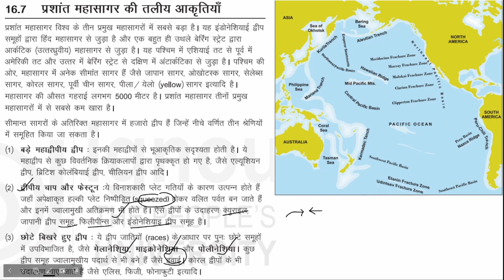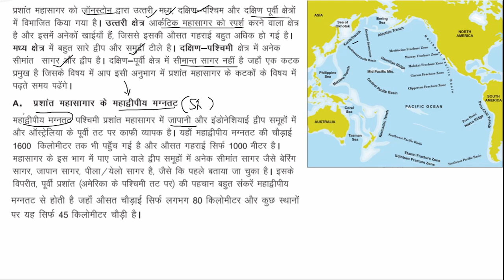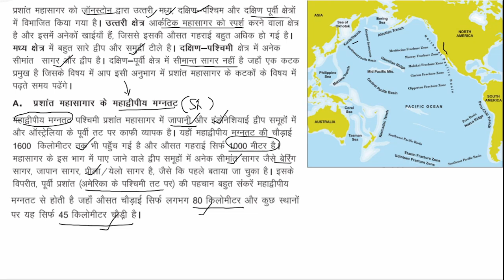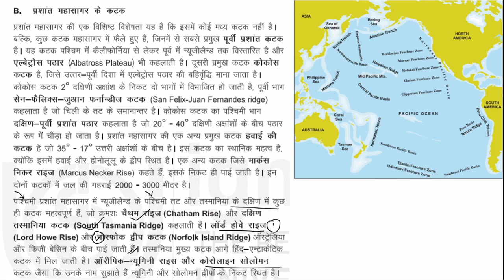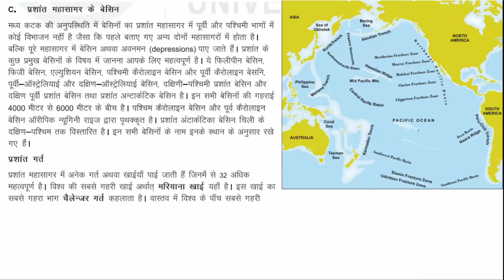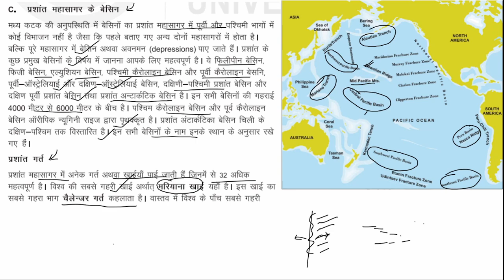Lec 4 - प्रशांत महासागर की नितलीय आकृतियां - Sea Floor Of Pacific Ocean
Sea Floor Of Pacific Ocean
प्रशांत महासागर की नितलीय आकृतियां
समुद्र विज्ञान

Geography Optional for UPSC In Hindi Medium